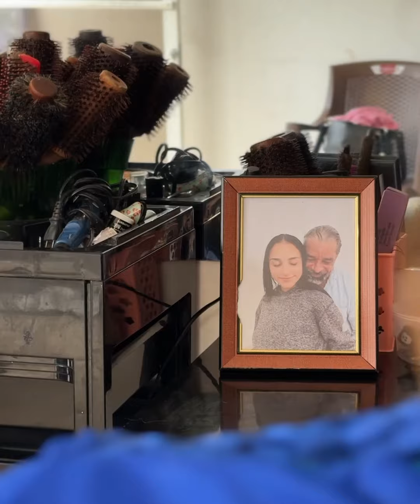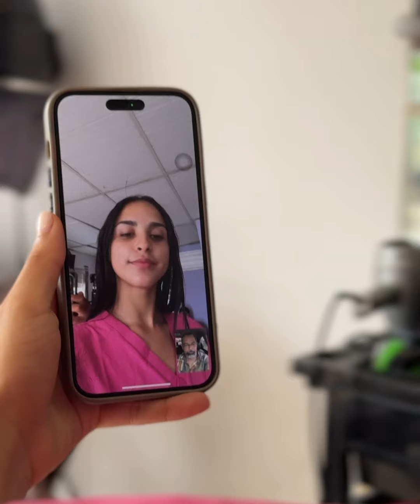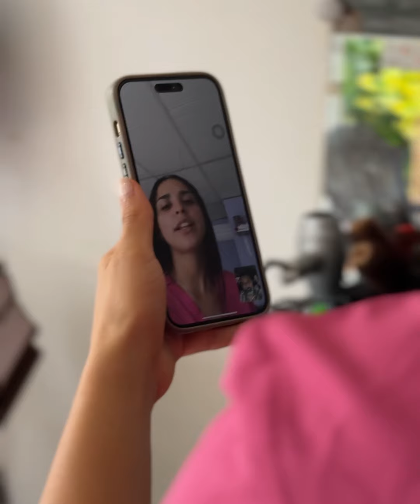Abuelita embarazada descubrió asi que su esposo 1nfiel, tenía una amante mucho mas joven que el.